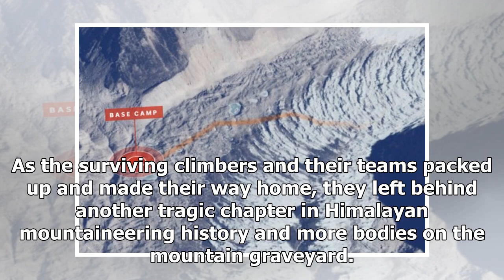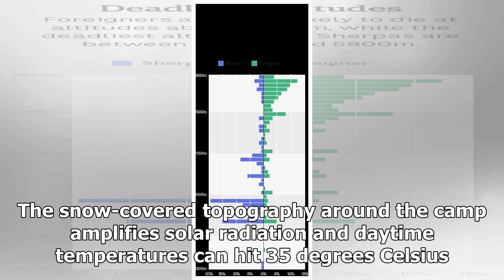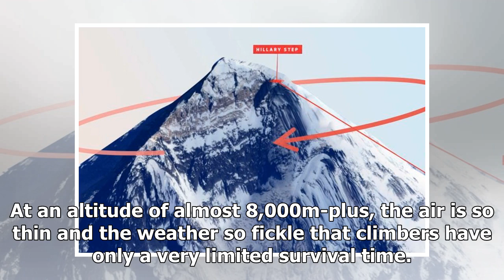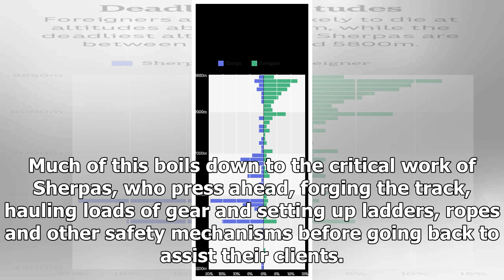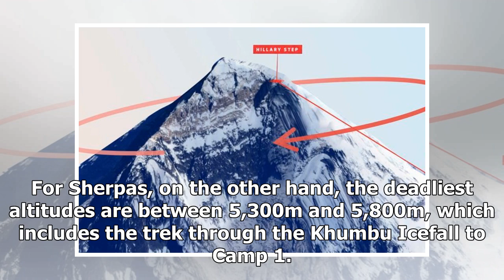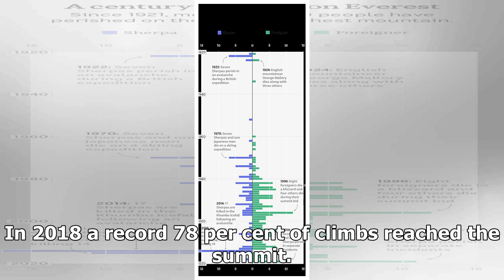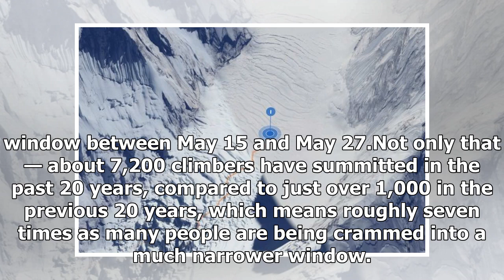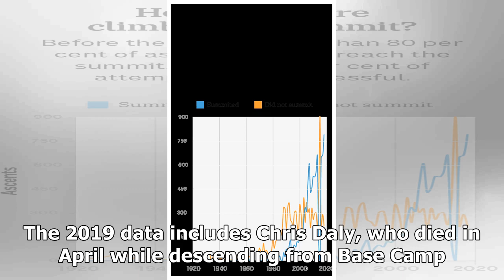Conquering Mount Everest: High hopes and broken dreams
This year's Mount Everest "summit window" was brief and it was deadly. By the time the window closed for the final time on May 29, 12 people had died, making 2019 one of the deadliest years on record. As the surviving climbers and their teams packed up and made their way home, they left behind anoth...